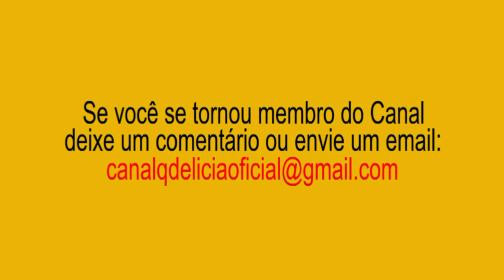12 | Torresmo pururuca | Crocante e macio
12 | Torresmo pururuca | Crocante e macio.

Ingredientes

1,5kg de carne de barriga
Sal, vinagre de álcool(ou maçã)
e bicarbonato a gosto.

Segundo nossos critérios, este torresmo pururuca é de custo baixo.
Tempo médio de preparo 80 minutos.

Este torresmo pururuca pode ser servido como petisco
e também como refeição.

00:00 Detalhes da receita
02:38 Temperando com sal
04:33 Vinagre e bicarbonato
06:42 Forno concluído
07:34 Fritando o torresmo
09:11 Que tal provar?